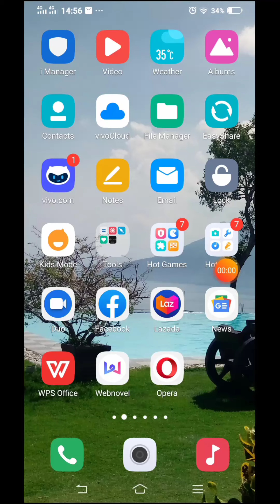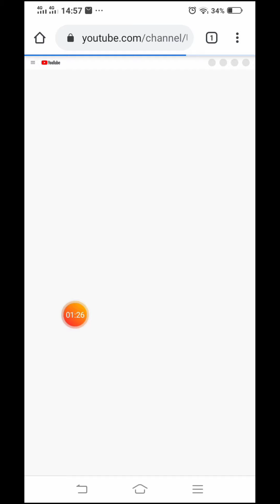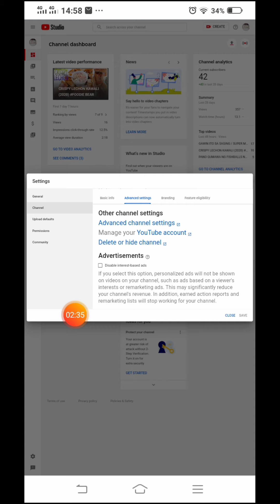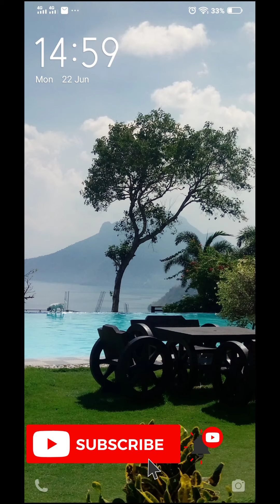PANO MAGTANGGAL NG SUBSCRIBER COUNT GAMIT ANG CELLPHONE / HOW TO HIDE SUBSCRIBER COUNT 2020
PA COMMENT PO KUNG MAY GUSTO PA KAYONG TUTORIAL